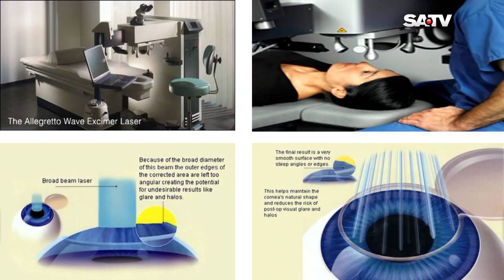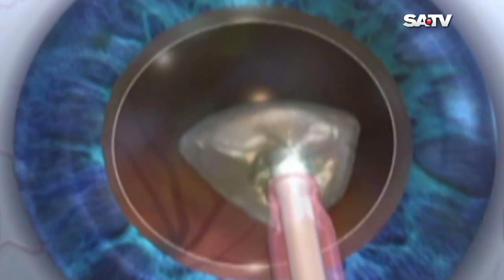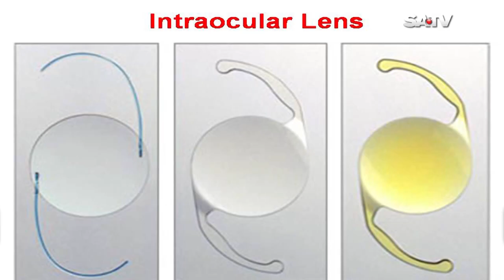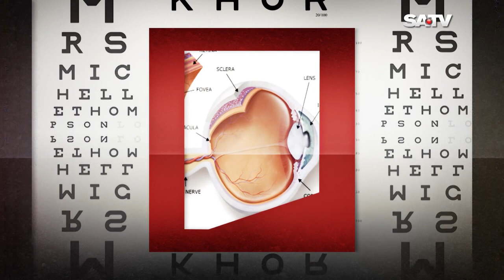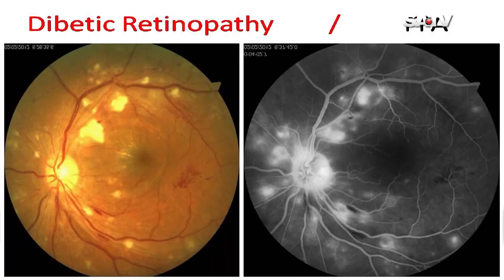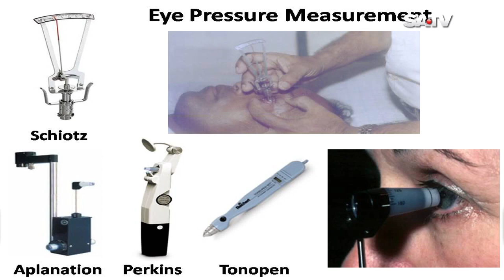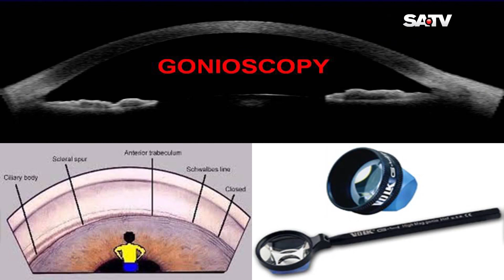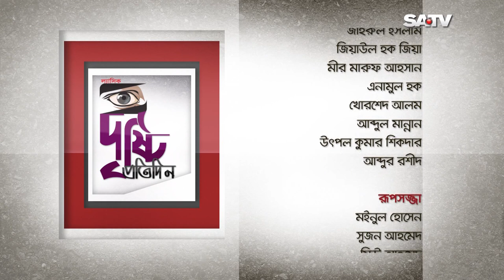Dristi Protidin Ep 76 Kazi Nazmul & Dr. Harun-ur-Rashid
Program Name: Dristi  Protidin(LIVE)
Genre: Eye Health Show
On-air Time: Weekly (Every Sunday at 04:00 pm)
Producer: Bipul  Sarker